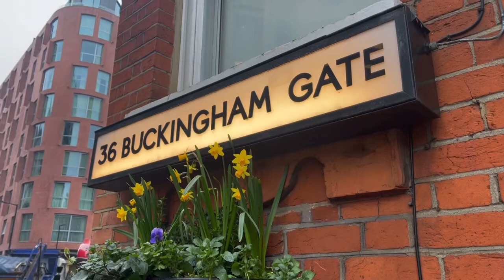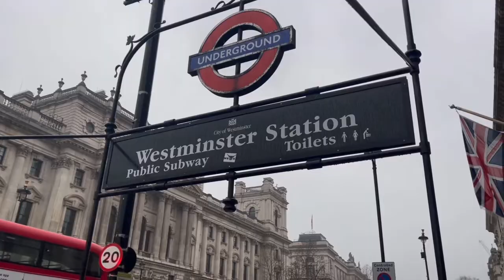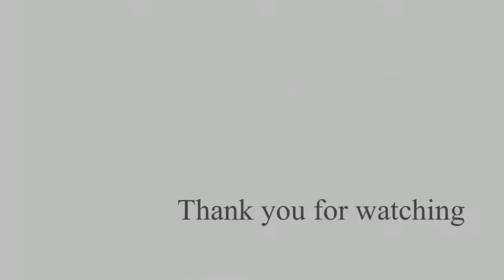【UK Vlog】ロックダウンのロンドン〜雨が似合う街〜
ロックダウンを繰り返し長く耐え忍ぶロンドンの街。
トラファルガー広場のバリケードは無くなり春の訪れとともに規制の緩和
が少しずつ進む。
曇りと雨のイギリスと残念がる人もいるが、アンティークな街並みは曇りと雨により一層雰囲気がでる。美しいロンドンの街並み。